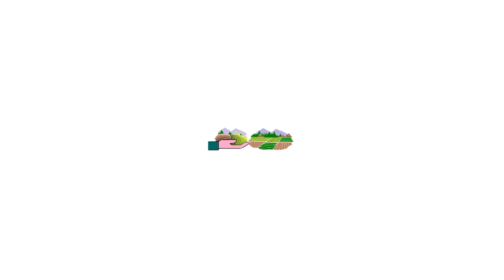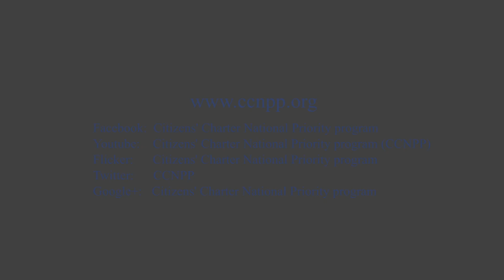Grain Banks, An Initiative of Citizens' Charter National Priority Program (CCNPP)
The Grain Bank is a initiative of the Citizen's Charter that aims to fight seasonal hunger by encouraging the better off people to help the ones who are very poor during the lean season.